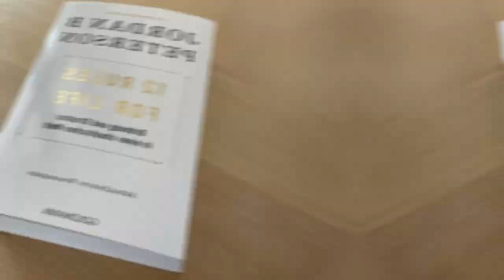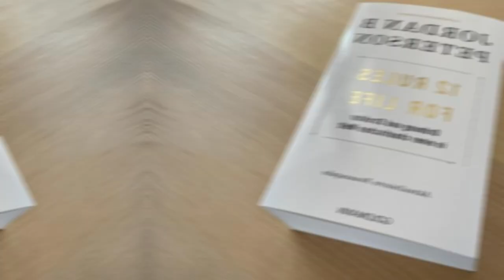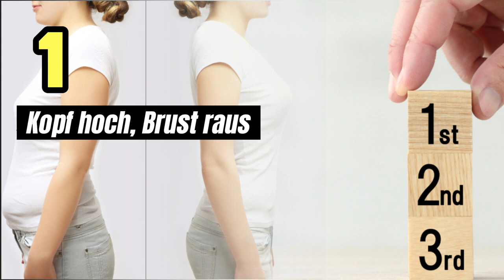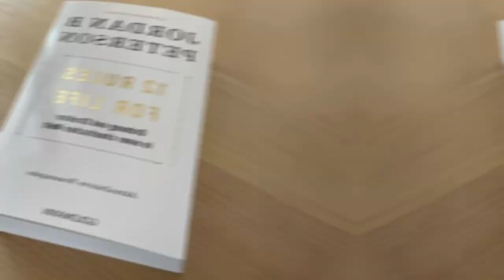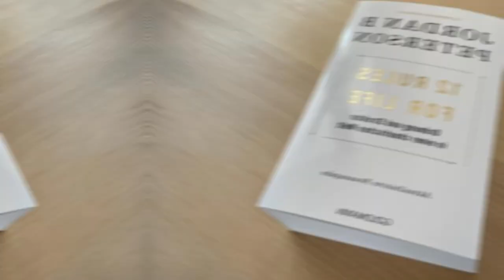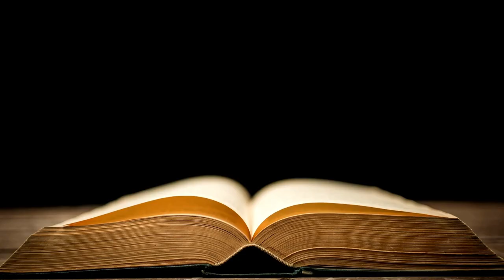Jordan Petersons 📖 12 Rules for Life Hörbuch deutsch - Ordnung und Struktur finden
Ordnung und Struktur in einer chaotischen Welt finden: Jordan b. Peterson Lebensregeln

Komplettes Buch kaufen, bei Amazon

In diesem Video präsentieren wir euch die Buchzusammenfassung von 12 rules for life von Jordan B. Peterson.
"12 Lebensregeln für ein erfülltes Leben". Inspiriert von dem Buch "12 Rules for Life" des renommierten Psychologen Jordan B. Peterson, bieten wir euch wertvolle Tipps und Einsichten, um euer eigenes Leben zu verbessern.
Von der Bedeutung der Eigenverantwortung bis hin zur Rolle von Disziplin und Wachstum - jede Regel bietet einen einzigartigen Ansatz, um euer Leben bewusst und erfüllt zu gestalten. Lasst euch von uns auf dieser deutschsprachigen Reise begleiten und erfahrt, wie ihr eure Beziehungen, Karriere sowie eure mentale und emotionale Gesundheit erfolgreich gestalten könnt.

12 Rules for Life deutsch von Jordan B. Peterson - Ordnung und Struktur in einer chaotischen Welt - Dieses Buch verändert Ihr Leben!

In diesem Video, das zum Nachdenken anregt, befassen wir uns mit den tiefgreifenden Erkenntnissen aus Jordan B. Petersons Bestseller "12 Regeln für das Leben".
Erforschen Sie mit uns die transformative Kraft, Ordnung und Struktur in einer chaotischen Welt zu finden. Petersons überzeugende Prinzipien sind eine unschätzbare Hilfe, um die Herausforderungen des Lebens zu meistern und eine sinnvolle Existenz zu kultivieren.
Wenn wir diese 12 Regeln beherzigen, können wir unser Potenzial freisetzen und uns auf eine Reise zu persönlichem Wachstum und Erfüllung begeben.
Verpassen Sie nicht diese aufschlussreiche Diskussion darüber, wie wir inmitten der Komplexität unseres modernen Lebens Ordnung und Struktur schaffen können.
Entdecken Sie die zeitlose Weisheit, die in den "12 Regeln für das Leben" enthalten ist, und begeben Sie sich auf eine transformative Suche nach einem sinnvolleren Leben.
In diesem Buch zeigen Sie wie Sie sich in einer chaotischen Welt organisieren und strukturieren können. Jordan B. Peterson zeigt Ihnen in seinem Buch, wie Sie mit Ihren Problemen und Veränderungen umgehen und mehr Selbstvertrauen bekommen.
Das Buch zeigt Ihnen, wie Sie sich selbst verstehen und behandeln können, um Ihr eigenes Leben in einer chaotischen Welt zu organisieren. Das Buch ist damit eine gute Hilfe für die persönliche Entwicklung.

Drücken Sie den "Gefällt mir"-Button und teilen Sie dieses Video mit anderen Wissenshungrigen!

12 Rules for Life deutsch von Jordan B. Peterson - Buch Zusammenfassung

Kapitel dieser Zusammenfassung: 12 Rules for Life von Jordan B. Peterson

00:05 - Einleitung zum Buch:
12 Rules for Life von Jordan B. Peterson

01:20 - 1 - Kopf hoch, Brust raus

04:02 - 2 - Alles für die Selbstliebe

07:05 - 3 - Wahre Freunde und ihr Einfluss

09:10 - 4 - Vergleiche dich mit deiner eigenen Entwicklung

11:36 - 5 - Erziehung und die Rolle des "Buhmanns"

15:17 - 6 - Über die Schwere des Lebens

18:05 - 7 - Belohnungsaufschub

20:36 - 8 - Realistischer als Satan

23:02 - 9 - Wie man richtig streitet

25:14 - 10 - Was genau ist passiert?

26:39 - 11 - Die Aggression der Männer

28:35 - 12 - Ohne Dunkelheit kein Licht

30:56 - Fazit zum Buch: 12 Rules for Life von Jordan B. Peterson

Ordnung und Struktur in einer chaotischen Welt finden: Jordan B. Petersons 12 Regeln für das Leben!

Worum geht's?

Stell dir vor, du könntest das gesamte Wissen der Welt auf zwölf einfache und wirksame Lebensregeln verdichten. Genau das hat Jordan Peterson mit seinem Werk "12 Rules For Life" (2018) versucht. In diesem Buch verknüpft er philosophische Weisheiten mit modernen wissenschaftlichen Erkenntnissen, untersucht religiöse Mythen, alltägliche Redewendungen und populäre Narrative. Das Ergebnis sind zwölf prägnante Regeln, die dir helfen sollen, ein erfülltes und modernes Leben zu führen.

Jordan Peterson ist ein klinischer Psychologe und Professor für Psychologie an der University of Toronto. Seine Forschung konzentriert sich auf die Psychologie religiöser und ideologischer Überzeugungen. Peterson ist bekannt für seine öffentlichen Auftritte, Vorträge und kontroversen Positionen zu Themen wie der Gender-Debatte und politischer Korrektheit.